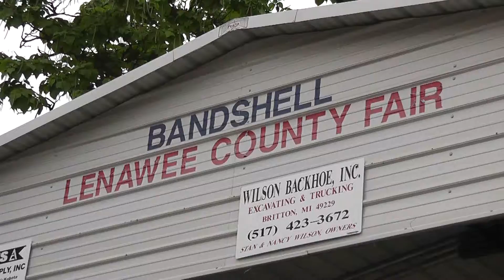Fiddlers ReStrung 2011 - Clips from Lenawee County Fair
Great time!  Two sets with time to eat and enjoy the fair between sets!  Thank you for inviting Fiddlers ReStrung to play at Michigan's Oldest Running Fair.